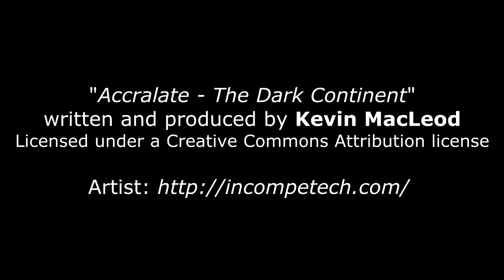Vermis librorum 02 - In Wahrheit wusste man sehr wenig über die Proles